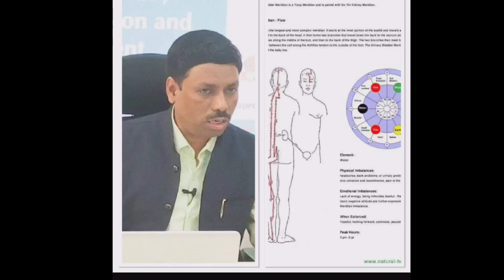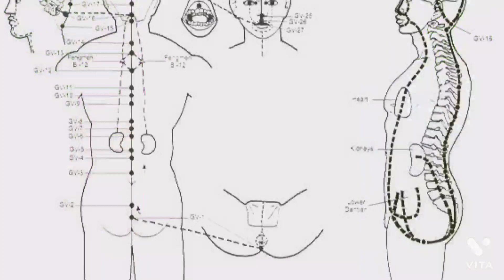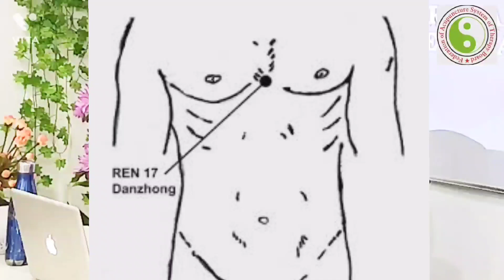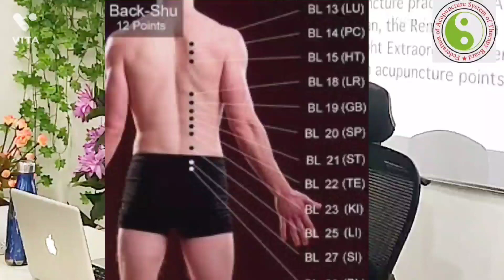Ren Meridian - VEN CAVA | Conception Vessel - The Introduction | Acupuncture | Prof. Samiullah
Hello Everyone,

This video is an introduction to VEN Cava - Ren Meridian.  The Ren Meridian is also known as the conception vessel. It starts at the uterus in females and the lower abdomen in males. Learn How acupuncture helps in ren meridian.